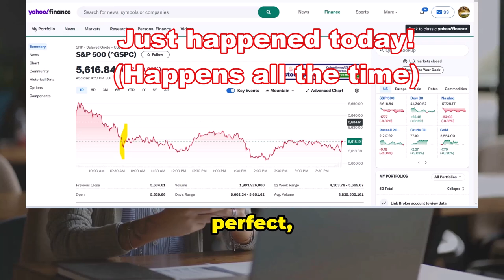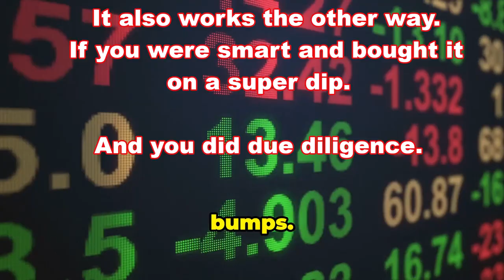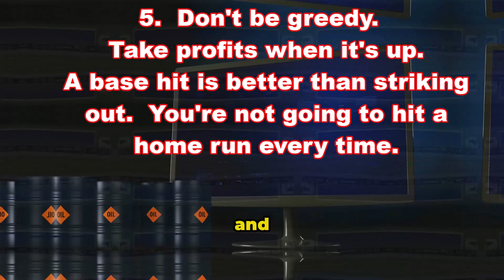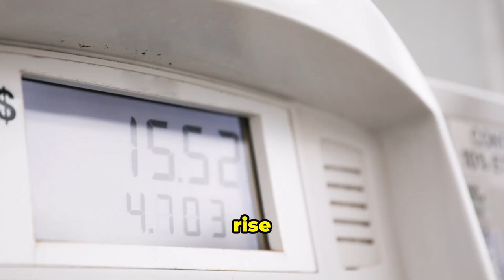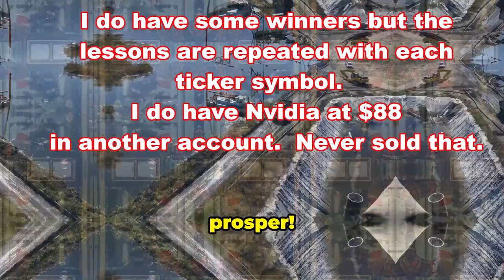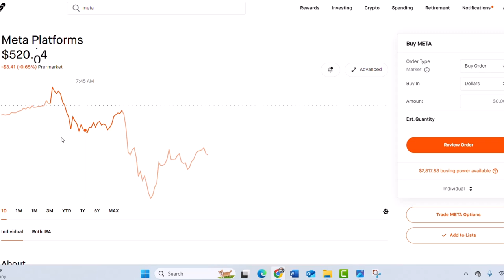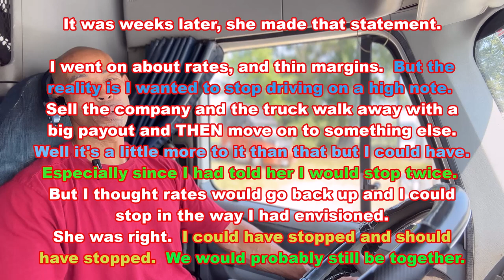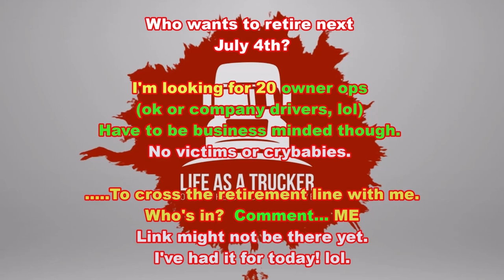5 Lessons I Learned from Investing That Trucking Money in the Stock Market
Well, I don't usually like to talk too much about this type of stuff in detail.  But I think these lessons and insights will help a lot of people who are now on the fence about investing.

First of all, there's investing and there is trading.  I do both.  I have stocks that I bout 4 or five years ago and haven't sold.  But there are even more than I once owned and I sold out of because it was taking too long to move.

Bad mistake.

So the lessons that I talk about in the video are

1.  Recognize the Patterns
2.  Have Patience
3.  Buy more than you want to hold then sell some for profit
4.  Don't be greedy.  A small gain is better than risking it all.
5.  Wait for confirmation on the buy.  Meaning don't try to time the bottom so much.  Wait until it starts coming back up.  OF course, unless you don't mind holding it in the red, lol.  For example is Amazon is correcting off of the highs, so what is you are a few dollars from the bottom.  It's Amazon, it will recover.  Nothing to worry about.

However, you can't pull the same move on a penny stock with no profits.  The company could go out of business like many did, during pandemic or high interest rates or a war that disrupts the supply chain or law changes etc.

6 Bonus:  IF there are stocks that you want to own.  Watch them.  See how they move.  Listen to the earning call.  (The summary i mean at least.  I listen to very few earnings call however, i definitely will listen to Bloomberg or Yahoo finance comment on what was said.  If what they are saying doesn't make sense then I might listen to it.  Or what they are saying doesn't match how the market is responding, something doesn't add up.

In that case you need to listen to the earnings call yourself to get 1st hand interpretation.

Anyway. the very best investment that you can make is in yourself at the end of the day. Get training, apply the training and find a way to make money with what you learn.

It's very important to be able to just leave trucking at the drop of a dime.  Course many of us are addicted I believe and don't know we are addicted.  That's another story for another day, lol.

Comment ME if if you're interested in what I said in the video. If you saw it you know what I'm talking about. If you didn't. good!
if you want to learn about trucking
Here I talk about investing in real estate. I'll make a video about my venture in that one day. meanwhile